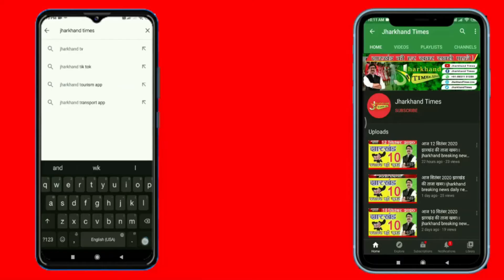Jharkhand Times : सगाई में आई 20 साल की लड़की, शादी के समय जब दुल्हन बनी तो उम्र हो गई 50 साल